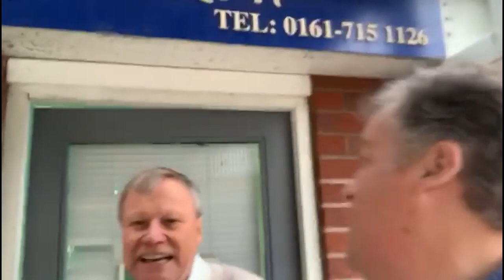Coronation St. 60th Anniversary 2020 Celebrates in Canada with Roy Cropper & Brian Packham on tour.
Coronation St. celebrates their 60th anniversary (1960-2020)  in Canada with UK Actors David Neilson (Roy Cropper) & Peter Gunn (Brian Packham) returning for a western Canadian visit in April 2020.
Chatting their Corrie life & times, sharing stories & secrets in a hosted interview format in front of cameras & behind the scene. Join us in a very robust on stage interview that fans said on their 2019 tour shows was

"Simply 2 hours of pure Corrie Joy"